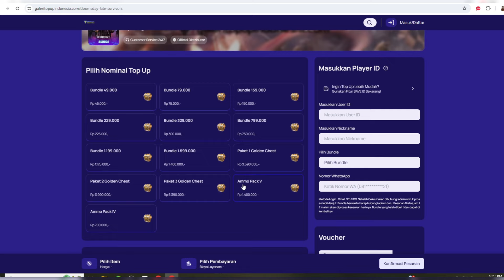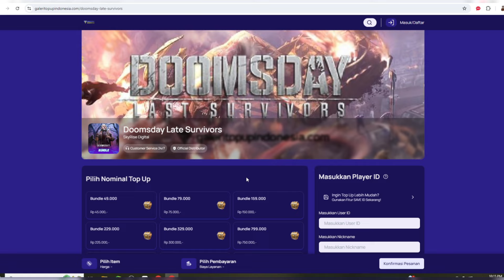[Apex] VS [HNB] DAY 1 GENESIS WAR RING 3 AUGUST 2024 I ONES SIDED WAR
📍 Invite Code : BangBear